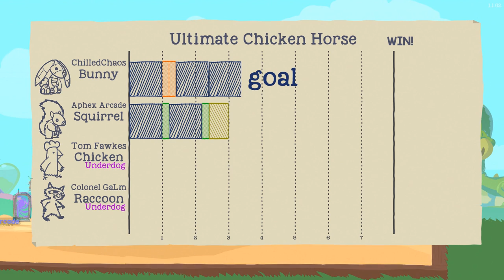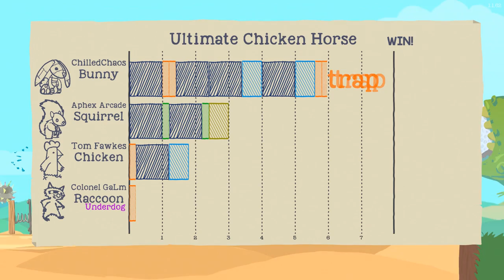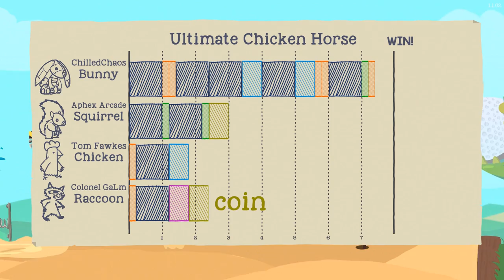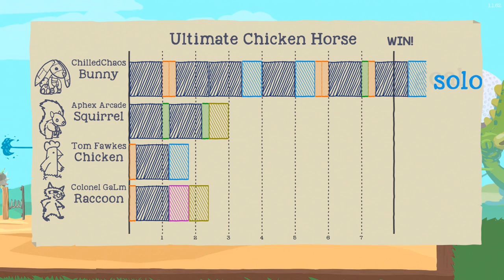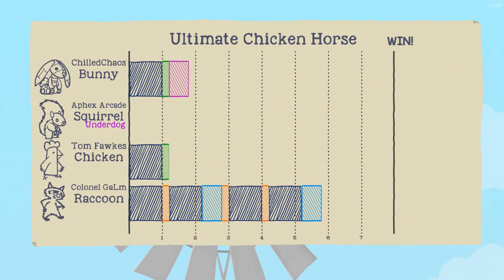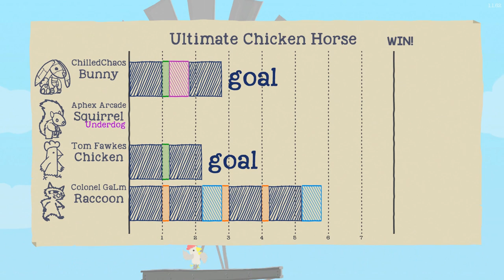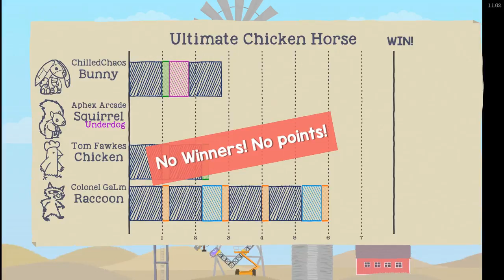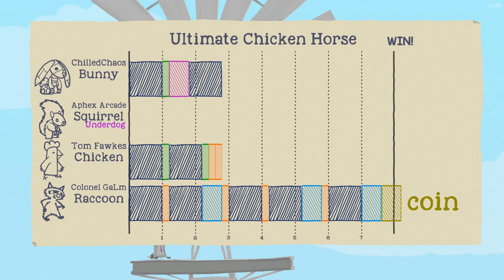[13] Barn House Derby (Let's Play Ultimate Chicken Horse w/ GaLm and friends)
"What is Ultimate Chicken Horse?"